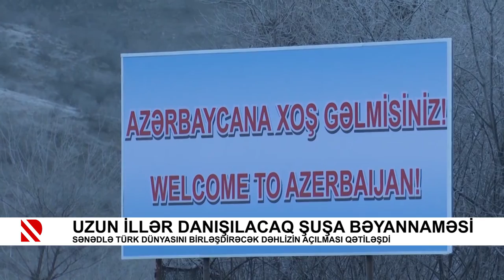Uzun illər danışılacaq Şuşa Bəyannaməsi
Sənədlə Türk dünyasını birləşdirəcək dəhlizin açılması qətiləşdi